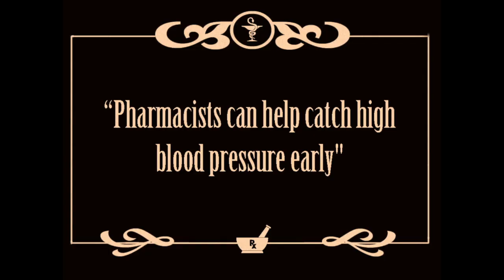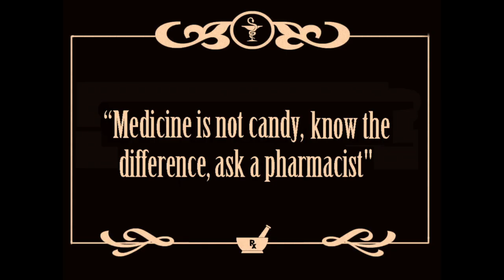University of Montana - PharmFlix 2012/2013 - iPharm: Serving Rural Montana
APhA-ASP PharmFlix 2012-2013 Public Service Announcement (PSA) entry

1 Minute 30 Seconds total video time

Directed by: U of M APhA-ASP and Peter Hemingway

Produced by: Chelsey Campbell and Anna Howard

Written by: Ali Bierer, Lori Ahern, Kelsie Hanson, Anna Howard, Jennesa Miller, Halley Morrison, Kaja Wagner, Rosalyn Wiseley, Katie Neis, Chelsey Campbell, Kelsey Palmer, Sadie Roestenburg and Peter Hemingway

Starring: Ali Bierer, Lori Ahern, Kelsie Hanson, Anna Howard, Jennesa Miller, Halley, Morrison, Kaja Wagner, Rosalyn Wiseley, Katie Neis, Chelsey Campbell, Ondrea Cowser, Yawen Deng, and J. Stevenson

Camera Operators: Peter Hemingway, Kelsie Hanson

Key Grip: Sadie Roestenburg

Edited by: Peter Hemingway

Filmed at:
Palmers Drug in Missoula, Montana
Clinton, Montana
The Shack Cafe, Missoula, Montana

Thank you everyone who helped out.